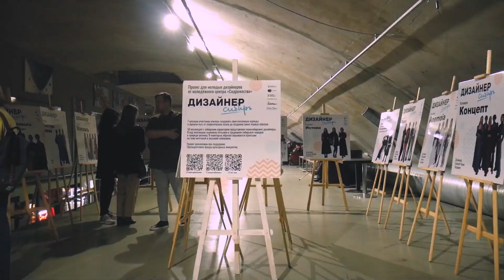Модели Elite Stars | «Дизайнер – Сибирь»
Модели Elite Stars дефилировали на подиуме проекта «Дизайнер – Сибирь». Модели демонстрировали коллекции начинающих сибирских дизайнеров.

Мы знаем, как важна постоянная практика для построения успешной модельной карьеры. Именно поэтому ученики Elite Stars регулярно дефилируют на показах и Fashion Show.